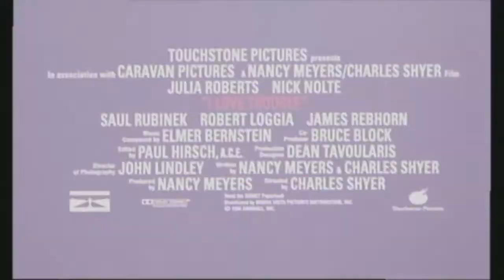Inviati molto speciali (film 1994) TRAILER ITALIANO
ACQUISTA SU AMAZON